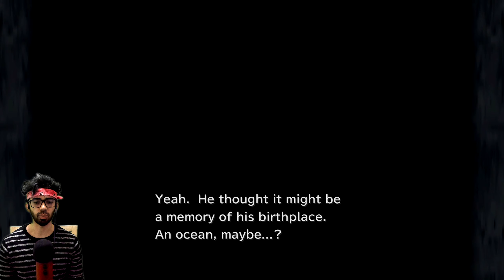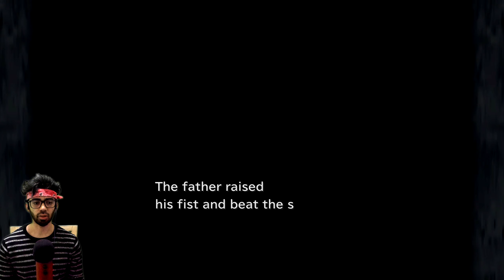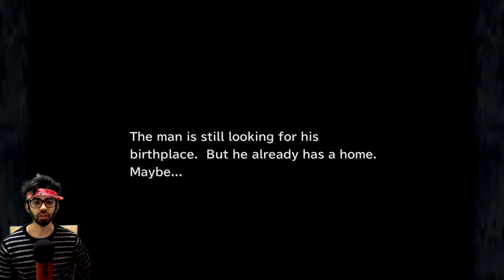Black Mages Village | Zidane Story | FINAL FANTASY IX Blind | Gameplay | Part 26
First Time Lets Play Final Fantasy 9 playthrough.